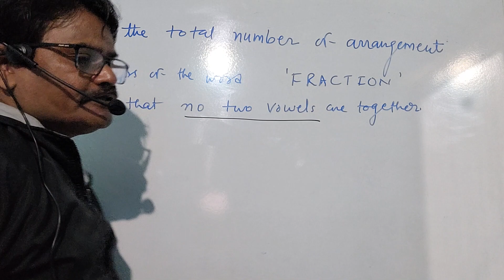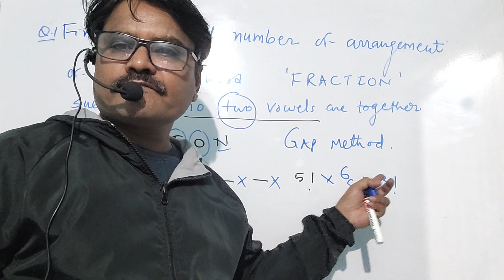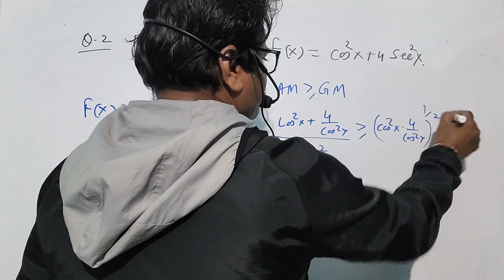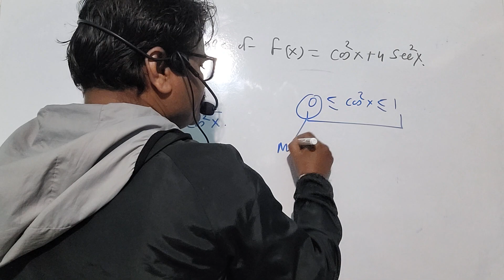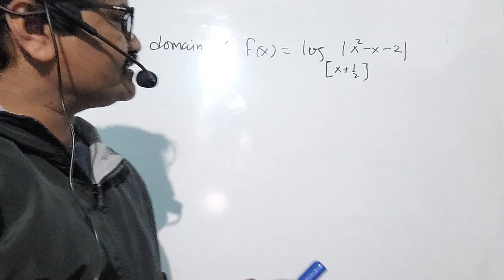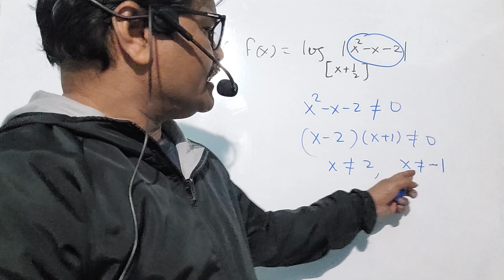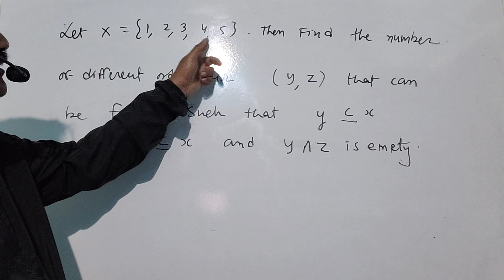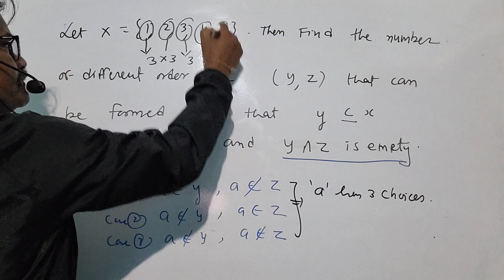Important questions for jee main